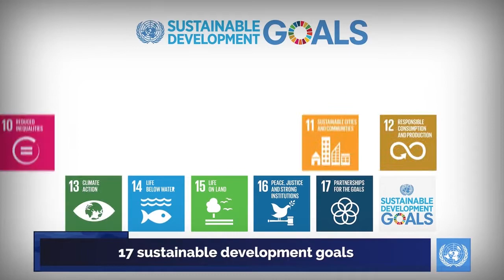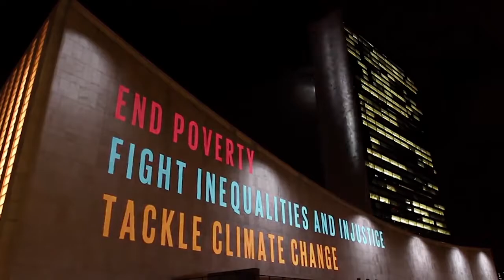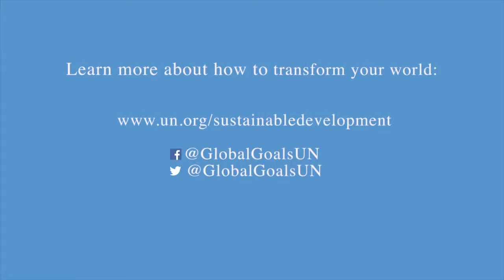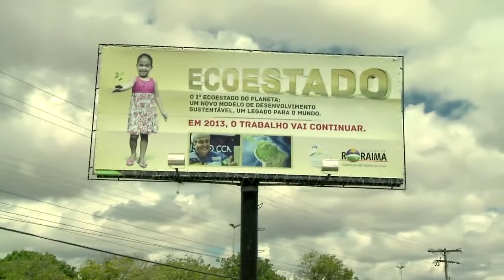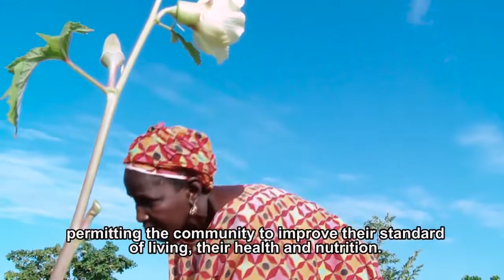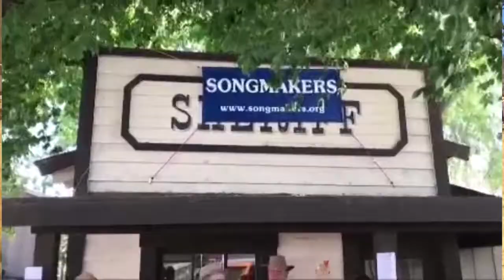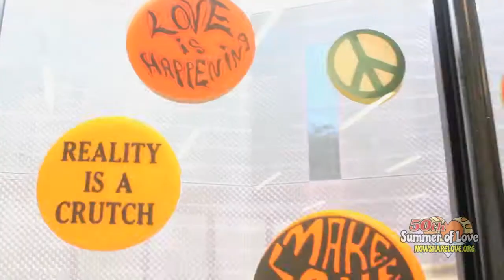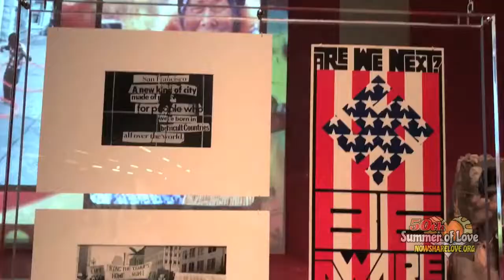POSITIVE SPIN #194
UN 17 Sustainable goals, Marcos Pontes Brazilian Astronaut, UN Solar Water Pump Project in Senegal, Topanga Banjo & Fiddle Folk Festival and Summer of Love Exhibit at the De Young Museum.